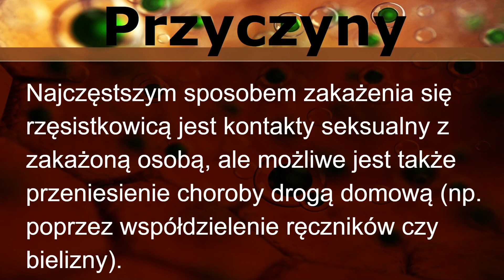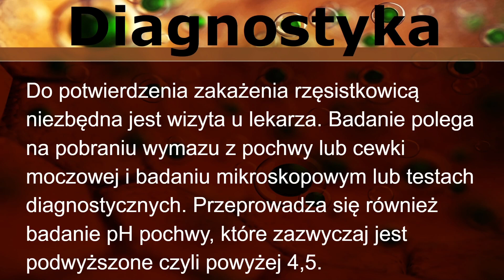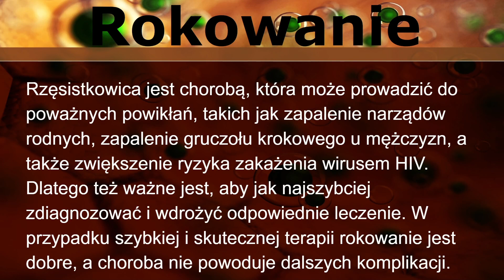Rzęsistkowica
Jeżeli chcesz wesprzeć kanał:
Przelew: 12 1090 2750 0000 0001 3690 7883 Rzęsistkowica, znana także jako trichomoniasis lub infekcja rzęsistkowcem pochwowym, jest chorobą przenoszoną drogą płciową, wywoływaną przez pasożyta Trichomonas vaginalis. Pasożyt ten atakuje przede wszystkim układ moczowo-płciowy kobiety i mężczyzny.

Opis.
Rzęsistkowica jest najczęstszą wyleczalną chorobą przenoszoną drogą płciową, która dotyczy częściej kobiet niż mężczyzn. Ponadto starsze kobiety mają większe ryzyko zarażenia niż młodsze.

Przyczyny.
Najczęstszym sposobem zakażenia się rzęsistkowicą jest kontakty seksualny z zakażoną osobą, ale możliwe jest także przeniesienie choroby drogą domową (np. poprzez współdzielenie ręczników czy bielizny).

Objawy.
W większości przypadków rzęsistkowica przebiega bezobjawowo. U niektórych kobiet może jednak pojawić się pieczenie i swędzenie pochwy, ból podczas oddawania moczu, a także upławy o nieprzyjemnym zapachu i charakterystycznej, zielonkawo-żółtej barwie. U mężczyzn rzęsistkowica może prowadzić do zapalenia cewki moczowej, a także powodować dyskomfort i ból w okolicy genitaliów.

Diagnostyka.
Do potwierdzenia zakażenia rzęsistkowicą niezbędna jest wizyta u lekarza. Badanie polega na pobraniu wymazu z pochwy lub cewki moczowej i badaniu mikroskopowym lub testach diagnostycznych. Przeprowadza się również badanie pH pochwy, które zazwyczaj jest podwyższone czyli powyżej 4,5.

Leczenie.
Leczenie rzęsistkowicy polega na podawaniu antybiotyków lub leków przeciwtrichomonadowych. Należy podkreślić, że zarówno pacjent, jak i jego partner muszą zostać leczeni jednocześnie, aby uniknąć nawrotu choroby. Zalecane jest także zachowanie abstynencji seksualnej podczas leczenia. W leczeniu stosuje się metronidazol i tynidazol.
Podczas leczenie nie wolno pić alkoholu, bo może to doprowadzić do reakcji disulfiramowej.

Rokowanie.
Rzęsistkowica jest chorobą, która może prowadzić do poważnych powikłań, takich jak zapalenie narządów rodnych, zapalenie gruczołu krokowego u mężczyzn, a także zwiększenie ryzyka zakażenia wirusem HIV. Dlatego też ważne jest, aby jak najszybciej zdiagnozować i wdrożyć odpowiednie leczenie. W przypadku szybkiej i skutecznej terapii rokowanie jest dobre, a choroba nie powoduje dalszych komplikacji.

Zródło główne:
mp.pl
lepolek.pl